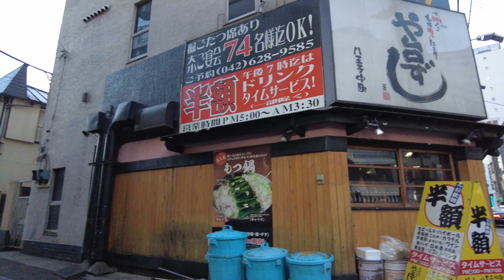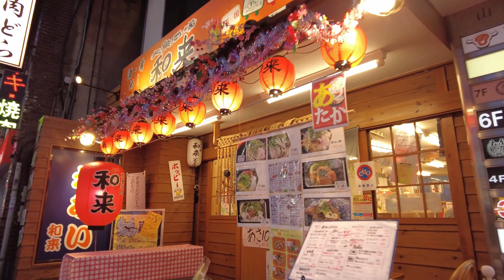4K a-Walk around in Tokyo Hachioji City (PM) 東京都 八王子市 (夕方)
Tokyo Hachioji City.
＊Thank you very much for visiting my channel.
    A Whimsicala Walk&Ride video channel.
    気まぐれなお散歩&ライド動画チャンネルです。
＊4K.60p.